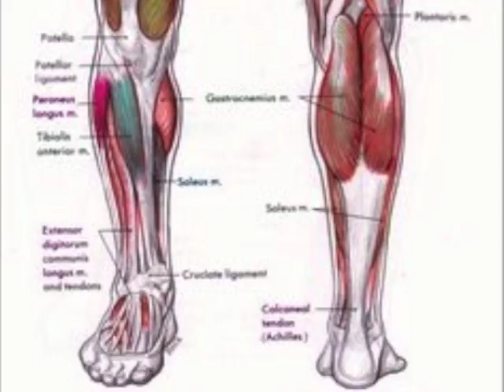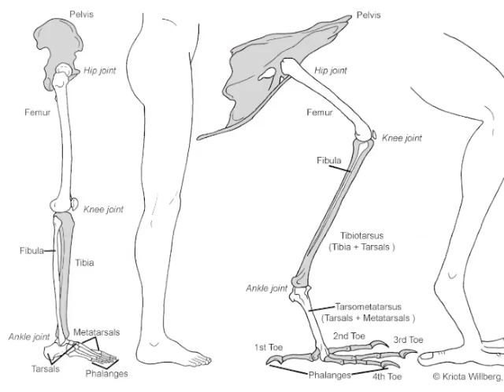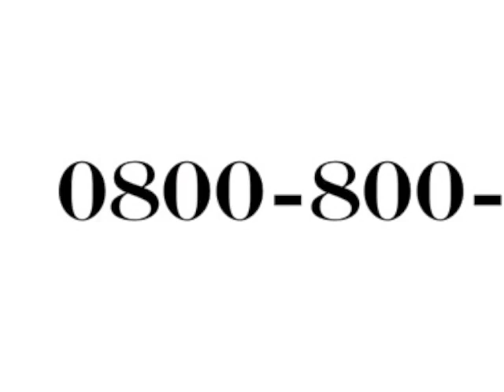An Appeal - The Norbitons Present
Hubert Worthington-Snide

An emotional appeal that will tug at your heart strings and make a fair attempt at your purse strings as well.

AN APPEAL

Hello, my name is Hubert Worthington-Snide. I'm an actor. Perhaps you've heard of me...

In today's modern,  high-tech world of streaming, dogging and raw fish wrapped in vine leaves we rarely take the opportunity to spare a thought for the mild, the weak and the downright unfortunate. But, today, right now, I appeal to you all to do just that. For there still exists today a minority of people, or sufferers if you will, who almost thirty years ago now fell foul of a dreadful and some might say horrific social craze that has plagued their very existence to this day. I am talking, of course, about the Chicken Leg Transplant.

For some the nineteen-eighties was the decade for shoulder pads, New Romantics, the perm and the mullet but for a particular minority, in what was described as "the social stand against normality" the Chicken Leg Transplant offered an alternative avenue and the opportunity to graze with the other animals in their local farmyard.

The Chicken Leg Transplant certainly had its down side. You rarely saw these people wearing shorts during the Summer. Running for the bus was an issue. And while sitting on the toilet was never a problem, getting back up again most certainly was. The transplant itself was a simple process, involving the removal of a standard pair of legs and replacing them with chicken legs. The deluxe pair, dipped in barbecue sauce, became a particular favourite in 1986. For some people, who were uncertain of the benefits, a single Chicken Leg Transplant was a suitable compromise, offering them the opportunity to graze and hop at the same time.

All too soon, like so many other crazes, the Chicken Leg Transplant became a thing of the past. Dr Von Rims Akdov, who not only introduced the craze but also carried out each and every procedure in his kitchen, disappeared, leaving a confused and desperate society of Chicken Leg Transplant sufferers to deal with their plight. Sundays became a major concern for patients as the local population hunted them down for an alternative to the Sunday roast.

Today those that remain have moved to the fields and hills just beyond my back garden. Can you help me to exterminate these freaks of nature? Just a small donation of £100 or £1,000 will help me to buy the necessary tools and equipment needed to lay siege on these clucking creatures.